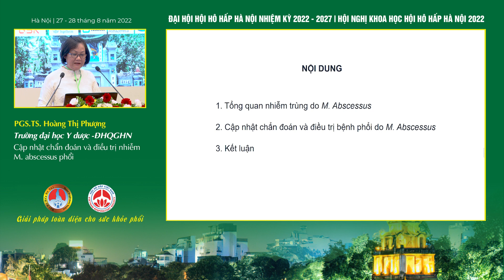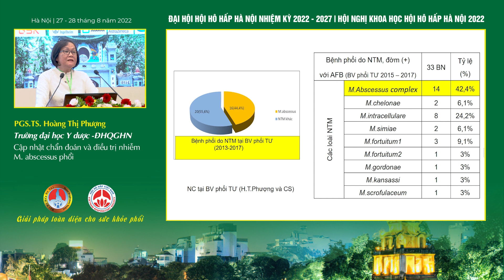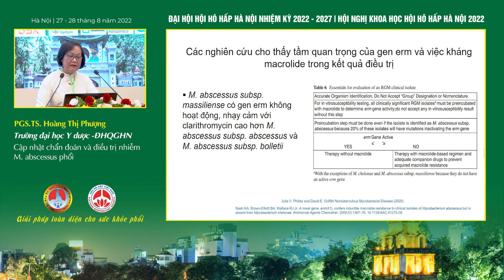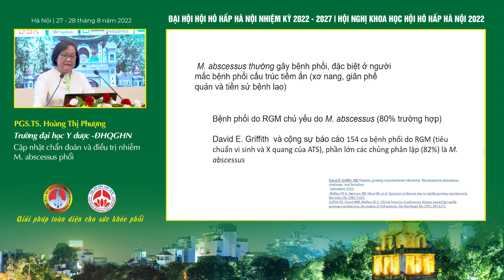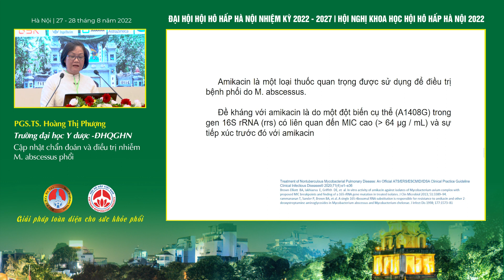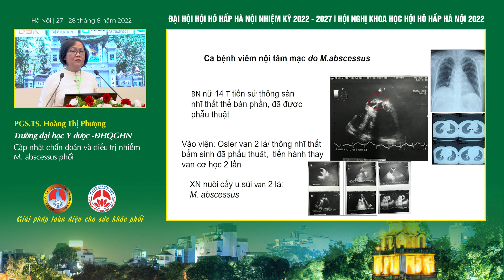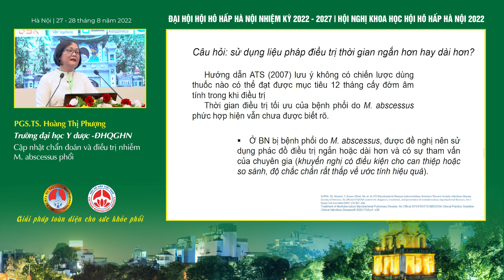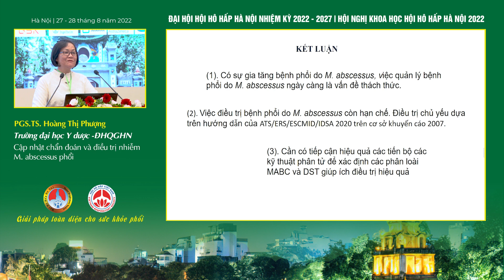S03.3-Cập nhật chẩn đoán và điều trị nhiễmM. abscessus phổi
Hội nghị khoa học Hội Hô hấp Hà Nội
Thời gian: Ngày 27 - 28 tháng 8 năm 2022
Chủ đề: Cập nhật chẩn đoán và điều trị nhiễm M. abscessus phổi
Báo cáo viên: PGS.TS. Hoàng Thị Phượng - Trường đại học Y dược -ĐHQGHN
Địa điểm: Hội trường VIP - Tầng 02